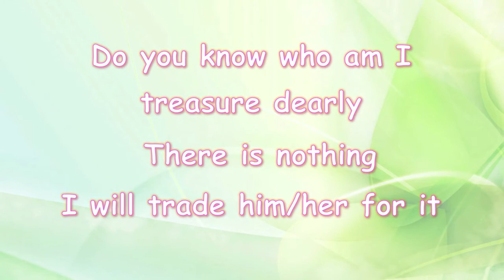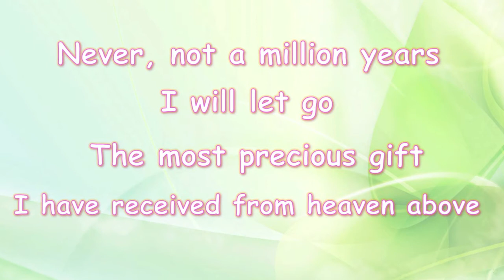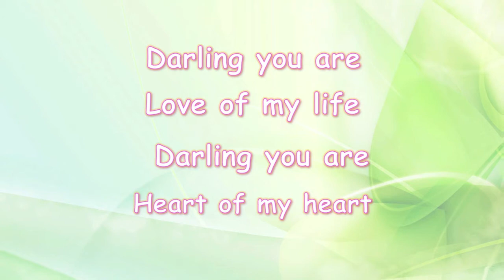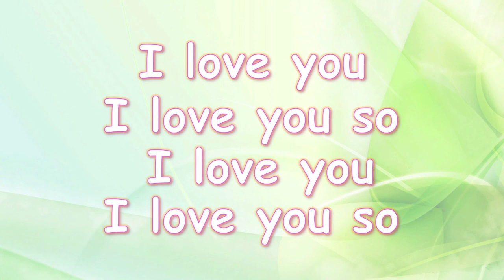I Love You So | But Mo Sze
“I have loved you even as the Father has loved me. Remain in my love. When you obey my commandments, you remain in my love, just as I obey my Father’s commandments and remain in his love.
John 15:9-10New Living Translation (NLT)